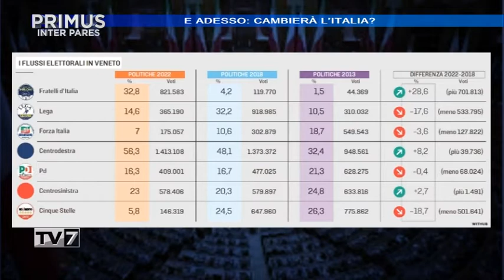Primus Inter Pares del 28/9/2022 - E adesso: Cambierà l'Italia? (4 di 4)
Primus Inter Pares del 28/9/2022 - E adesso: Cambierà l'Italia?

Ospiti:
- FRANCESCO PONTELLI, Economista
- RAFFAELE ZANON, Fratelli d’Italia
- MARCELLO BANO, Lega
- RENATO MASON, Segretario CGIA Mestre
- ANTONINO PIPITONE, Italia Viva
- STEFANO ARTUSO, Partito Democratico
- FLAVIO BALDAN, Movimento 5 Stelle